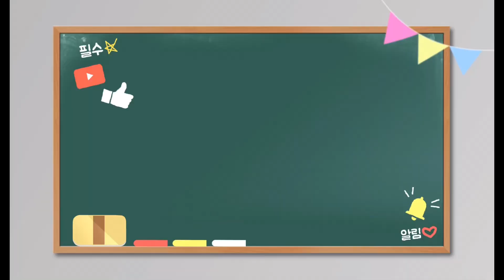전적으로 저를 믿으셔야합니다.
부자되는법 참 쉽죠??저도 곧 희성미인 부자가 되겠죠??^^우리 다육맘들도 풍성한 다육생활하세요#꽃담#꽃담다육스토리#배란다다육#화분소개#화분판매#다육이